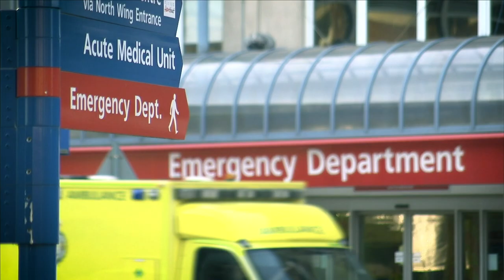The unsung heroes of healthcare transformation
Even though you’re not on the front lines of care, when you
streamline the care delivery process, you allow your clinicians
to spend less time managing systems and more time providing
precision care. So, what if we really get informatics right?